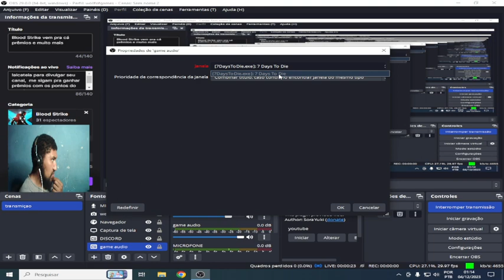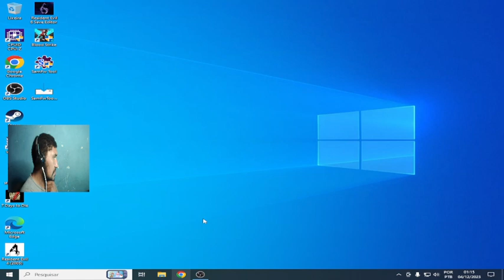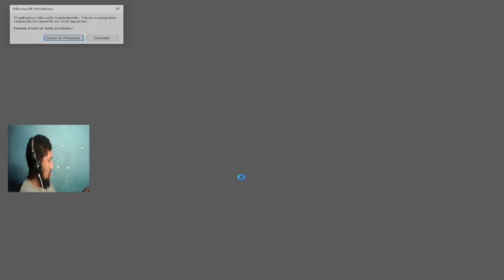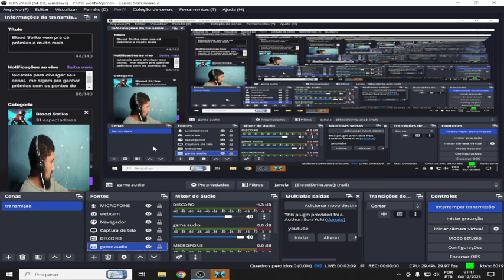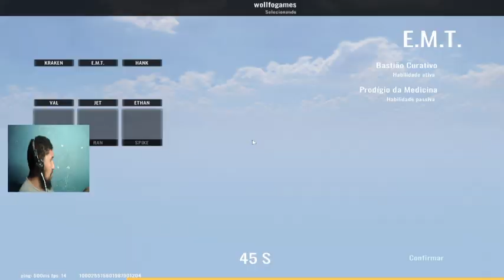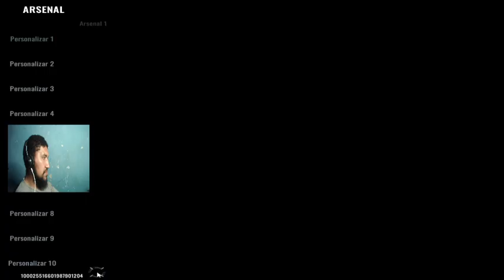Blood Strike vem pra cá prêmios e muito mais